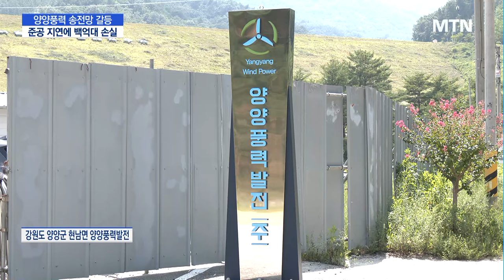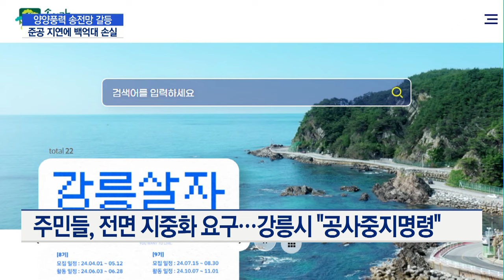발전소 다 짓고도 송전망 탓에 준공 지연…백억대 피해 떠안아 / 머니투데이방송 (뉴스)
08/26 MTN 핫라인 5

지난 주 금요일, 하남시가 동서울 변전소에 대한 건설 불허가 결정을 내렸다는 소식을 전해드렸는데요.

이처럼 전력망을 둘러싼 크고 작은 잡음이 계속되고 있습니다.

대표적으로 강원도 양양의 한 풍력발전소는 주민갈등 때문에 준공일자가 10개월이나 늦어졌습니다.

이로 인한 매출 손실만 150억에 이릅니다.

최상현 기자가 다녀왔습니다.